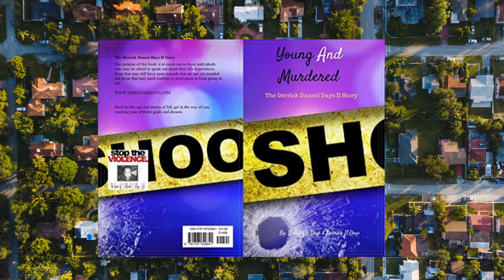Young And Murdered The Derrick Danzel Days II Story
We are happy to announce the film production of Young And Murdered, The Derrick Danzel Days II Story. In return you will be recognized as a supporter of the film production!

Derrick Danzel Days II Corporation
Derrick Days